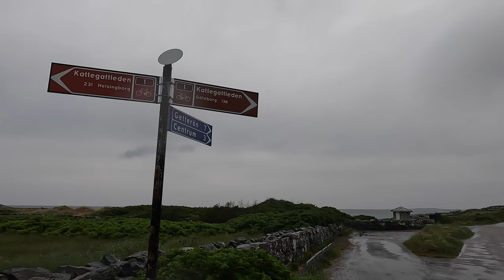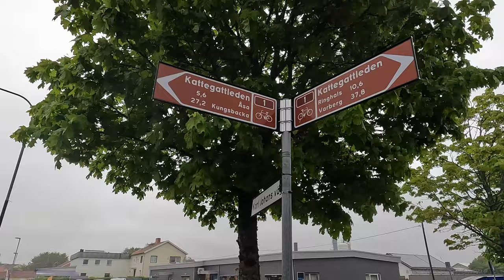Schwedenradreise | Mai 2022 | Tag 4 Kattegatleden bis Åra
Nach 2 Jahren abwarten der Pandemie, konnte es im diesen Jahr endlich los gehen.
Der vierte Tag ist total verregnet. Aber es geht weiter.

00:00 Vorspann
00:31 Ein Igel am Morgen
03:45 Am Leuchturm Morups Tånge Fyr
06:47 Träslövsläge
09:56 Vor Varberg
13:50 Regen, Regen, Regen
16:46 Es könnte doch so schön sein
18:17 Campingplatz erreicht
21:02 Nach der Pizza

Kamera:
GoPro10/8 Hero Black in der Hand
Sony ZV-1